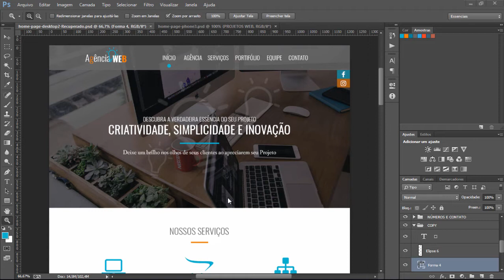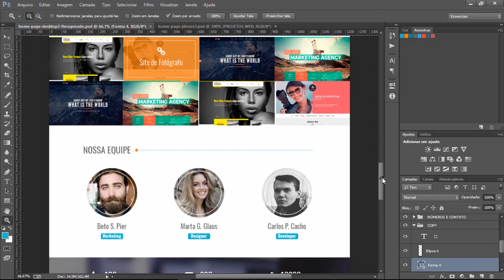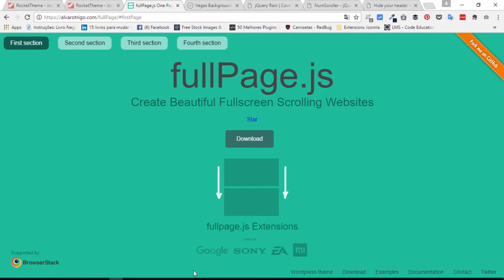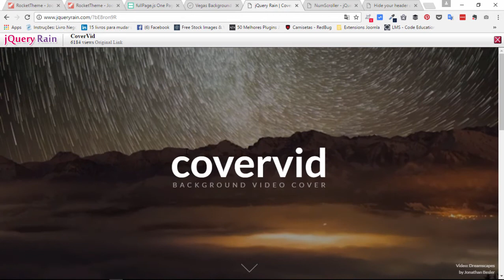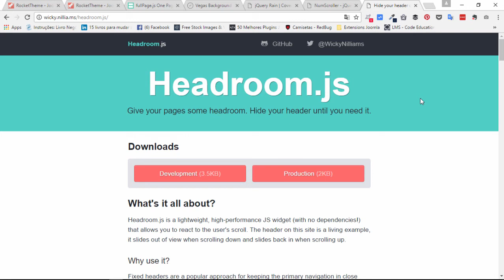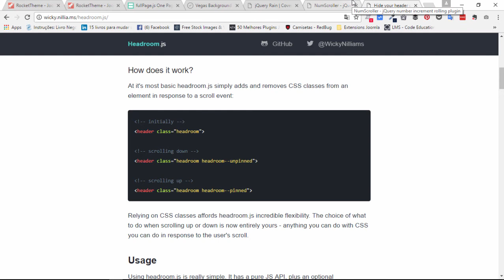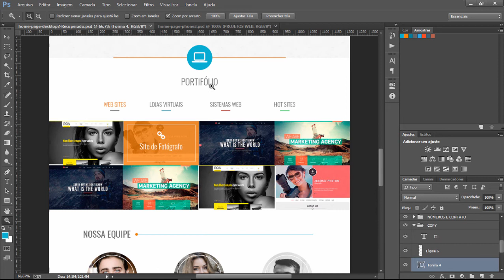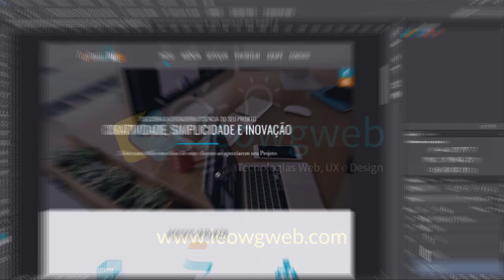#3 Como criar um tema Gantry 5 para Joomla - Definindo Extensões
Nesse 3º ep. da série mostraremos quais as extensões e plugins possivelmente serão utilizados no projeto.

-- Links --

Extensões

Plugins JS